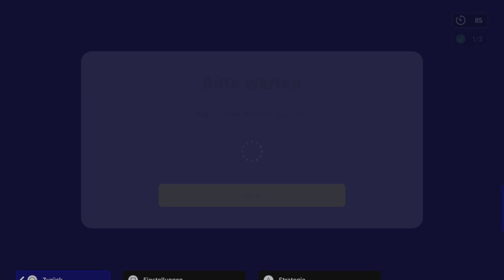Ich habe absolut keinen Bock mehr😡